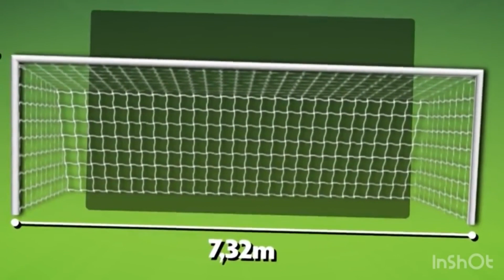DUAS MENTIRAS CONTADAS DO FLAMENGO! - PAULO SOUSA DÁ UM CHURRASCO- DOUGLAS COSTA NO FLAMENGO?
NESSE VÍDEO FALAMOS DE DUAS MENTIRAS CONTADAS DO FLAMENGO, PAULO SOUSA SUSPENDE TREINO E DÁ UM CHURRASCO E DOUGLAS COSTA DESEJA JOGAR PELO FLAMENGO.